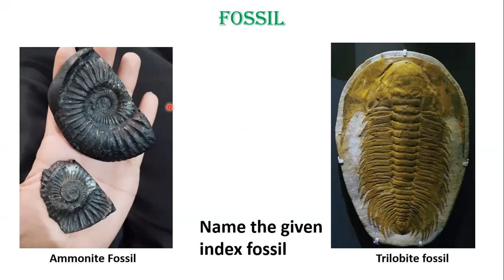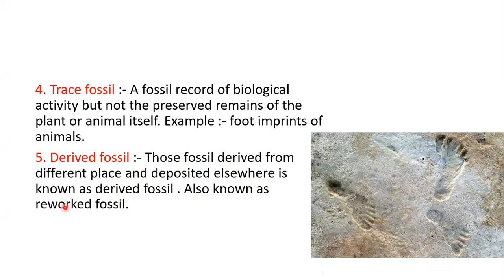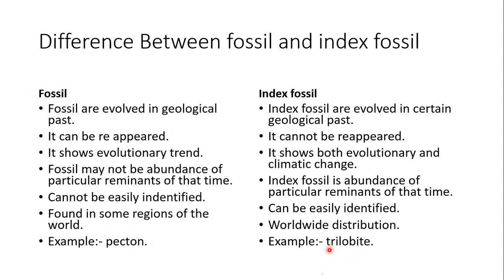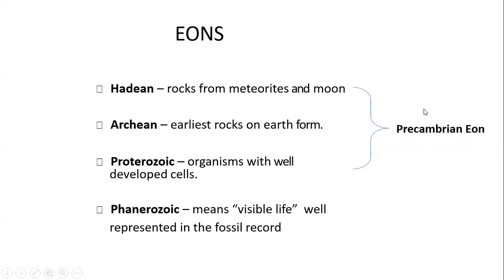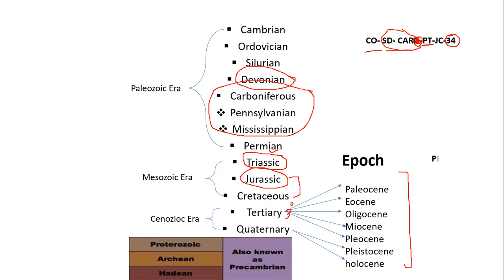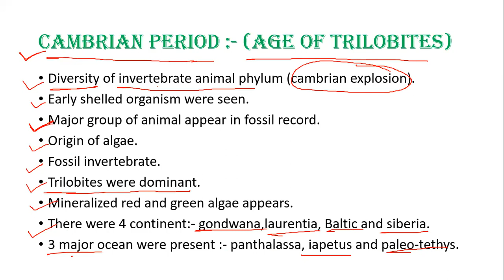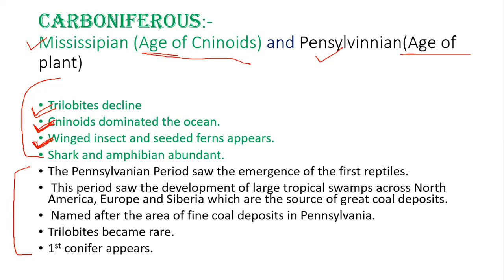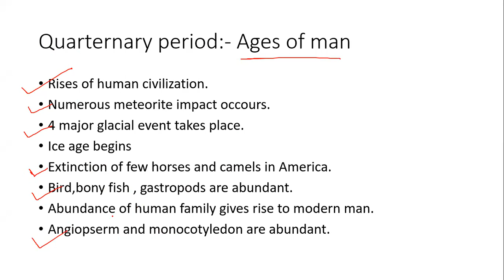🪨⚒️ GEOLOGY: HISTORICAL GEOLOGY & GEOLOGICAL TIME SCALE || Question Bank Series || Utsav Parajuli